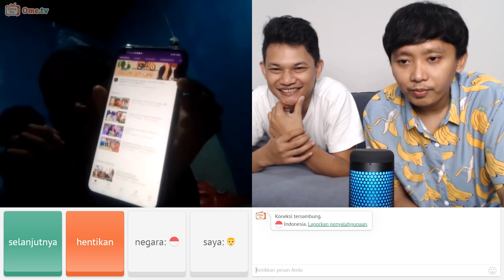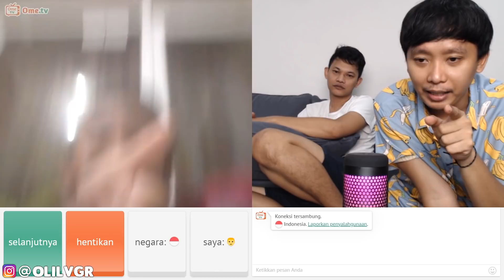KETEMU BOC1L FF DI OME TV MALAH DIHINA GAME NYA..!! OME TV INDONESIA !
Top Up Diamond Mobile Legends Murah Aman & Terpercaya :
Video ini hanya hiburan belaka. Jika ada kesamaan nama tokoh, tempat kejadian, bahasa tidak halus  ataupun cerita, itu adalah kebetulan semata dan tidak ada unsur kesengajaan.